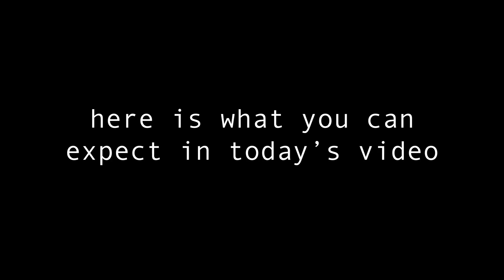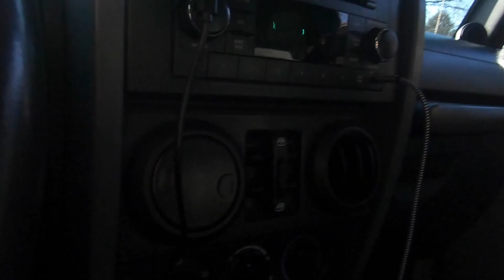I TOOK MY DOG ON A JEEP RIDE ( she loved it 🥺)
I took my dog maggie on a fun jeep ride and took her for a run hehehe shes so cute :)

MUSIC ♯♬♩♩♪♫♭
Autumn 2011 - Loxbeats
moods - sakura Hz